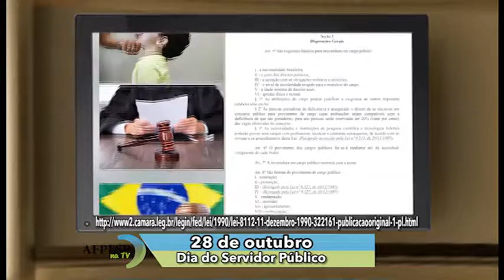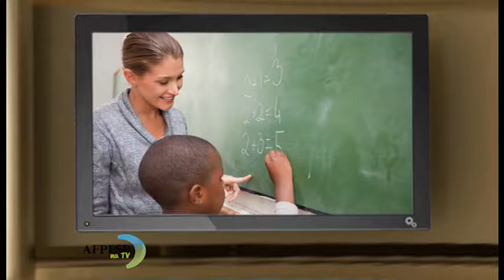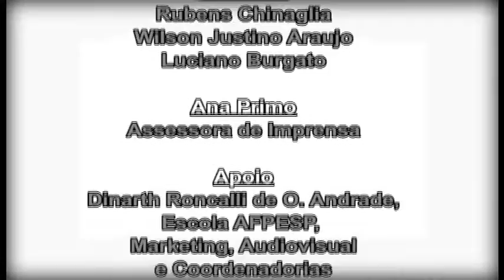AFPESP na TV - 22/9/18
Ficha Técnica - AFPESP na TV nº 146/2018
Exibido dia 22/10/2018 – TV Aberta
Transmitido: NET Canal 9, Vivo 186 e Fibra 8
Realização: AFPESP (Associação dos Funcionários Públicos do Estado de São Paulo)
Direção de Jornalismo: Maristela Ajalla
Edição: Rubens Chinaglia
Apresentação: Antônio Carlos Duarte Moreira, Thais Helena Costa, Zilka Fialho, Catia Reis, Gisele Pereira, Jaqueline Fonseca, Valéria Guarnieri  e Lorenna Menezes.
Assessoria de Imprensa: Ana Maria Primo
Apoio Técnico: Escola AFPESP, Marketing, Eventos, Audiovisual e Coordenadorias da Entidade. Entrevista do presidente da AFPESP, Antônio Carlos Duarte Moreira, com o presidente da Associação dos Advogados de São Paulo, Luiz Périssé. A segunda reportagem é uma homenagem ao Dia do Servidor Público com a entrevista do secretário da Fazenda, Luiz Claudio de Carvalho, que é o primeiro agente fiscal de rendas de carreira a assumir o cargo de secretário desta pasta. No encerramento, dica de turismo com a UL AFPESP Itanhaém.